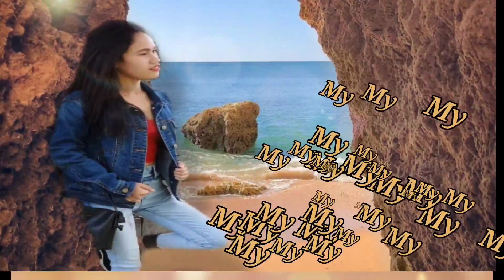Mukbang fruits With. Rice &Pancit Canton// july MCY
hello  po sa inyong lahat  po again welcome  back to my channel again july mcy ngaun  ay gagawin ay mag mukbang naman tayo, ang eh, mukbang ko ay, mga prutas  at pagkain at pancit canton .sana po makapunta kayo sa aking premiere. at samahan niyo ako sa ating pagmumukbang maraming salamat po salahat  sana ma enjoyed niya sa panonood .
     THANK YOU SO MUCH & GODBLESS YOU ALL  & KEEP SAFETY PO,